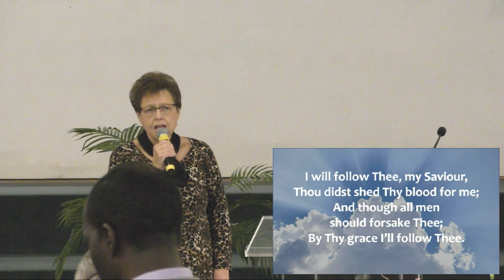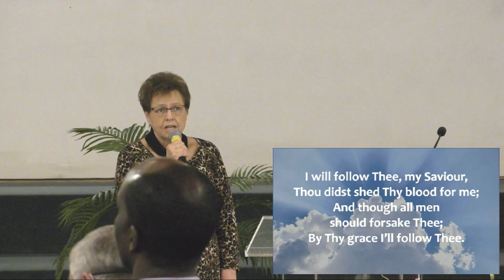Ruth #4 The Big Finish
Sermon by Pastor Daniel Romanov